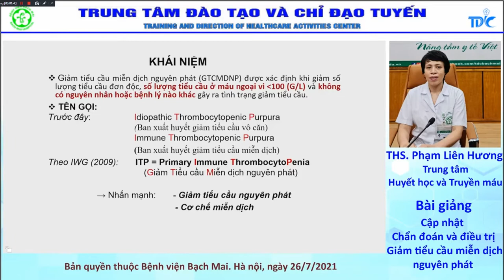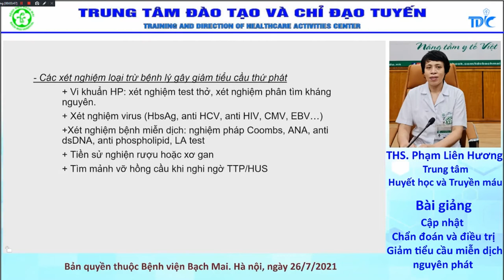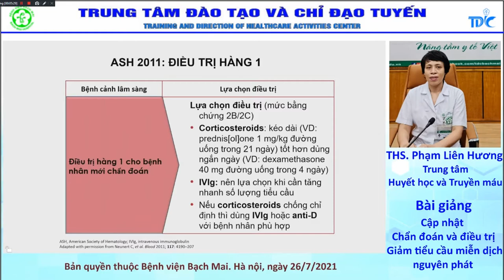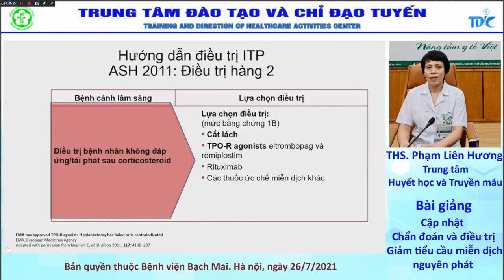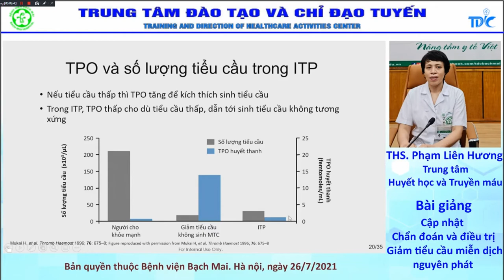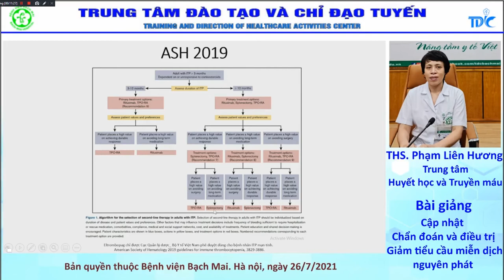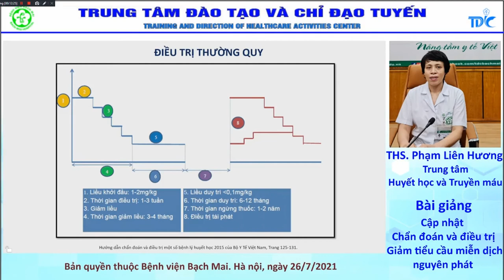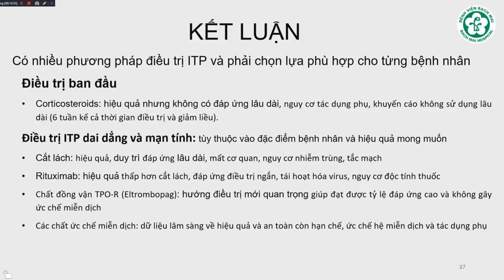Cập nhật chẩn đoán và điều trị giảm tiểu cầu miễn dịch nguyên phát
Nội dung: Cập nhật chẩn đoán và điều trị giảm tiểu cầu miễn dịch nguyên phát
Giảng viên: ThS. Phạm Liên Hương (Trung tâm Huyết học và Truyền máu Bệnh viện Bạch Mai)